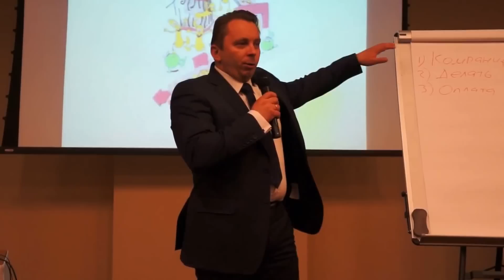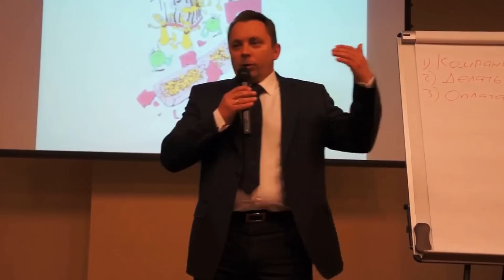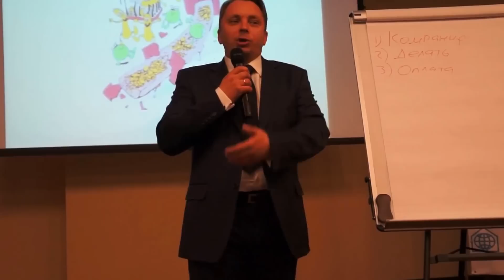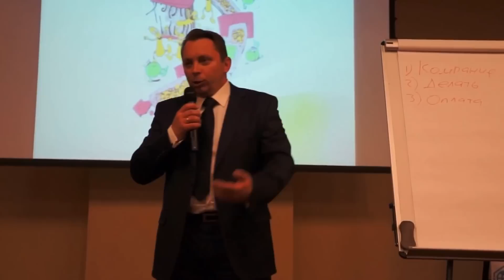домленд бирюков компания